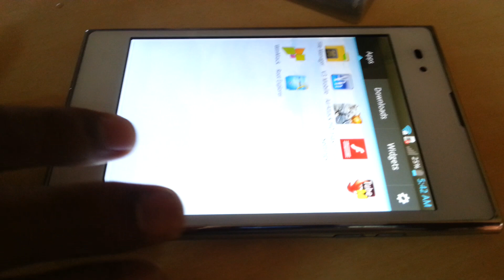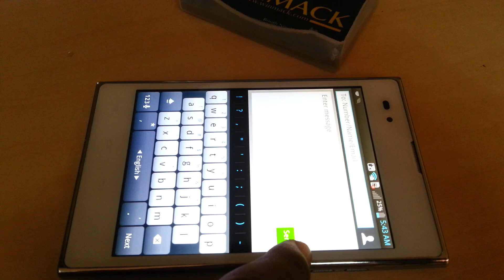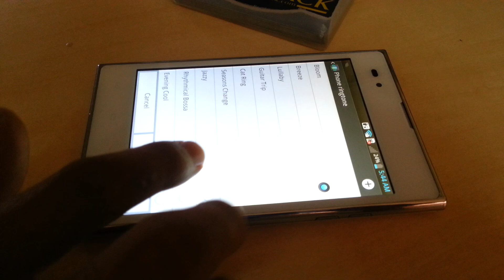LG Optimus VU; Model: F100L/S (Korean)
LG Optimus VU: Model: F100L running Jelly Bean 4.1.2 Stock Rom v40b
By WINMACK.COM v.1b